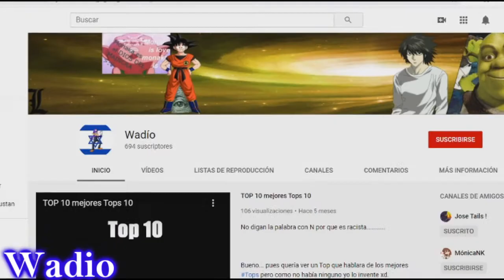Top 5 mayores bro momentos - wadio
¿que opinan de hacer mas Tops estilo Meme ?

BRO MOMENTO